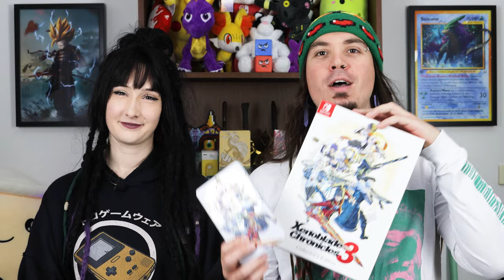The 10 BEST Nintendo Switch Games of 2022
What do you think of our favourite 2022 Switch games? Did we miss any??

While you're here, why not FOLLOW US elsewhere!